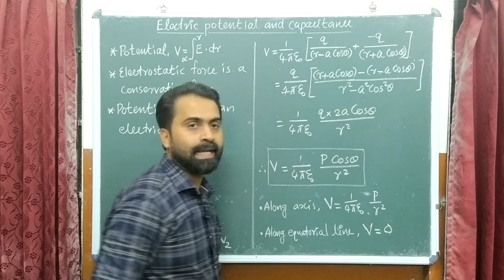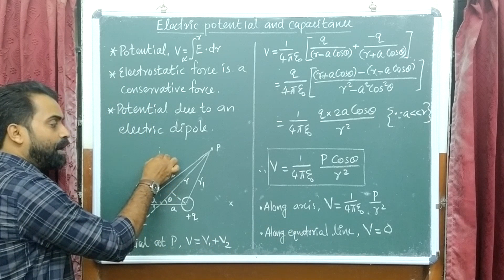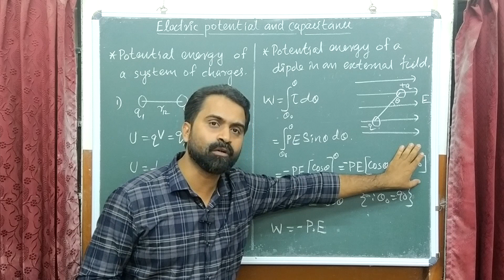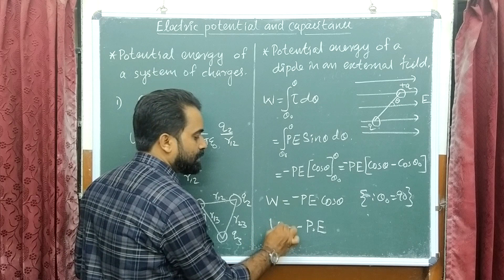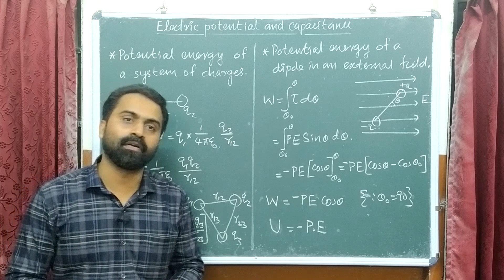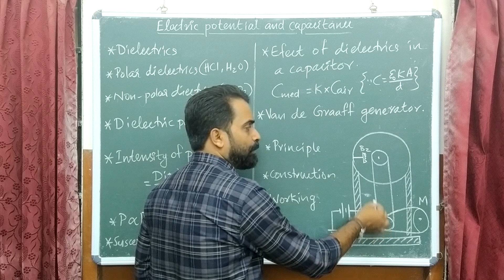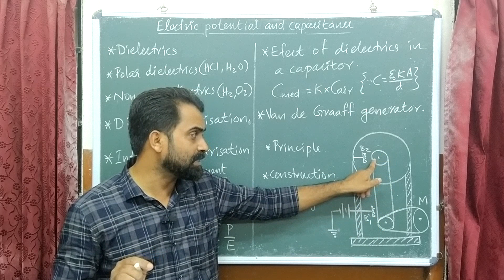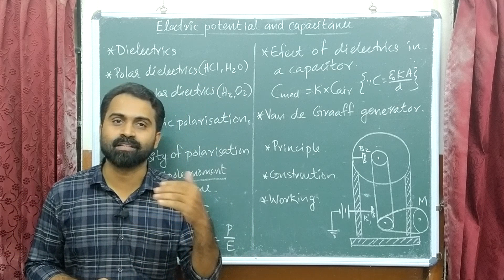PLUS TWO PHYSICS REVISION:NON FOCUS AREA-CHAPTER 2 (Part-2) | ELECTROSTATIC POTENTIAL & CAPACITANCE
Prepared by Mohammed Salah K P for HSS Reporter